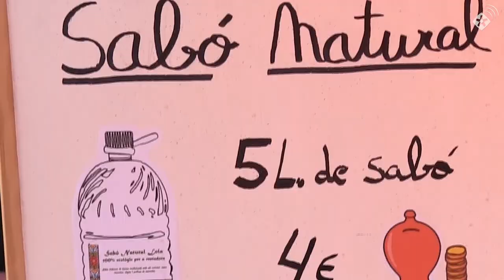Bona valoració del primer “rastre” solidari dels veïns del 25 de Setembre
L’associació de veïns del 25 de Setembre ha organitzat un  “rastre”, un mercat de segona mà i artesania, aquest diumenge. Es tractava d’una iniciativa solidària ja que la majoria de les persones que van muntar parada al barri són aturats o estan jubilats. La idea és que les persones més necessitades del barri tinguin una petita ajuda “per arribar a final de mes” venent els productes que tinguin a casa i no fan servir, o productes que ells mateixos han fet.